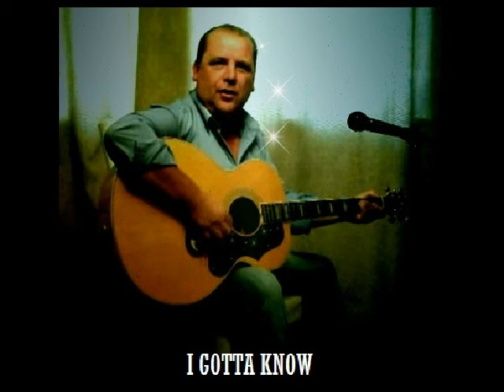I GOTTA KNOW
SUNG BY KELVYN RAYE.